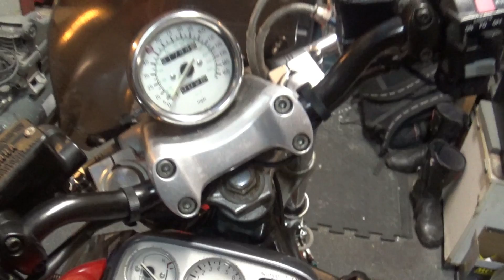Yamaha V Max 1200 -Oil Change and MK1 Filter Malarkey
Tip Jar:
If you feel like this video helped you a little bit, then please feel free to support it by voluntarily putting a tip in my Tip Jar via PayPal to:

It can be as little as 1pence (or $1 ;) and money from this will contribute entirely towards the channel, so I can continue making better quality videos.

Hello and welcome to Cambridge Pinstriping and Airbrushing and...
Custom built Motorcycles.